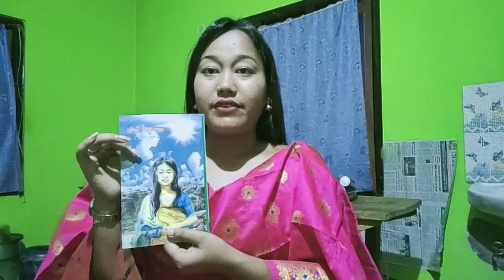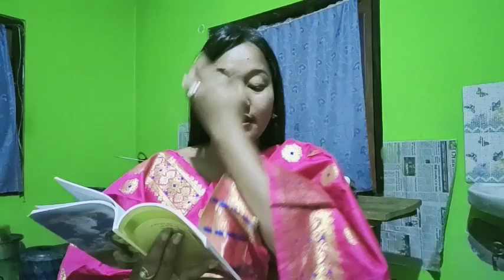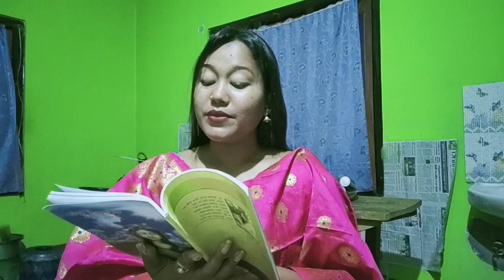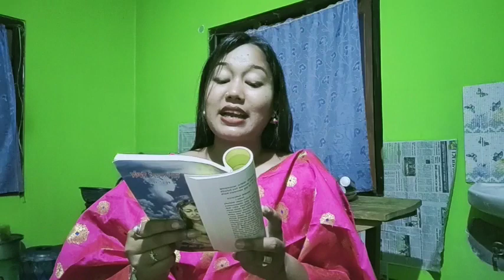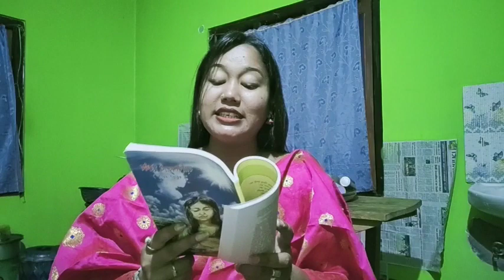HIV positive, अबथिरा A tragic Bodo short story by Self Made Rani